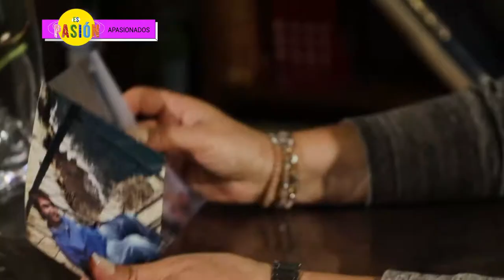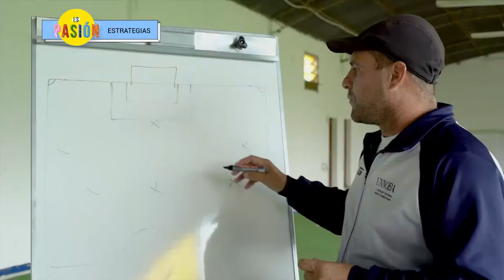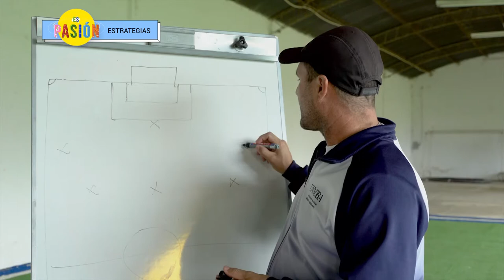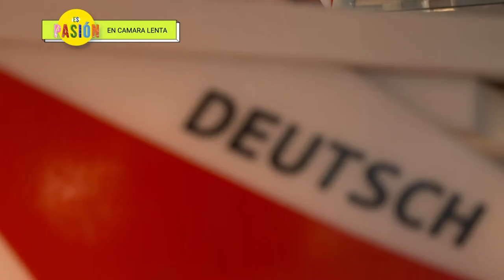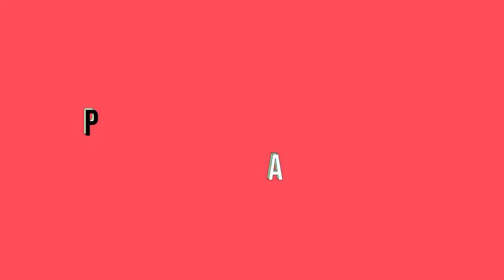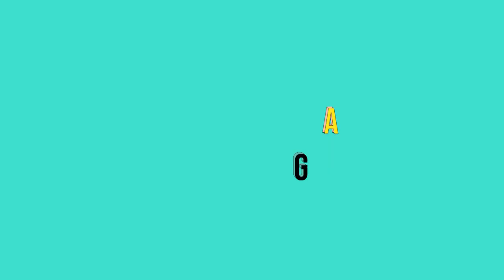Es Pasión - Programa 08